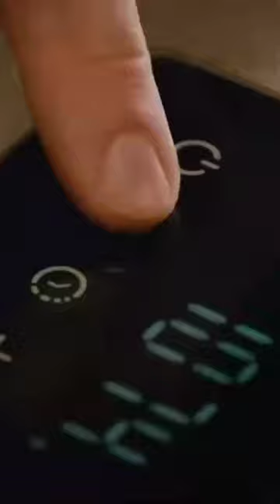shorts creative technology amazing smartgadgets home